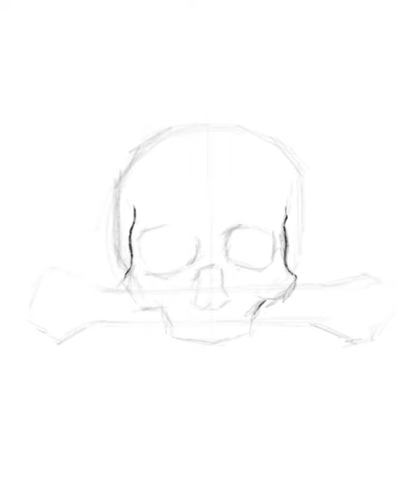Skull Butterfly Procreate Drawing Timelapse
Skull Butterfly Procreate digital drawing in timelapse.
Brush used:
1. Charcoal - 2B Compressed (Sketch)
2. Inking - Technical Pen
3. Inking - Stipple